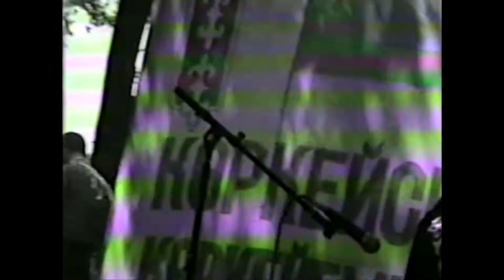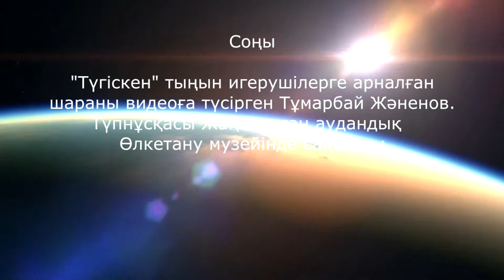Сыр бойының "Целинасы"-"Түгіскен". Он бірінші бөлім. Eleventh part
Түгіскен тыңын игерудің қырық жылдығына орай өткізілген шарадан көріністер. Он бірінші бөлім.
"Tugisken" is a rich valley of the Syrdarya. "Tugisken". Eleventh part
Тұмарбай Жәненов түсірген бұл видеоның түпнұсқасы Жаңақорған аудандық Өлкетану музейінде сақтаулы.